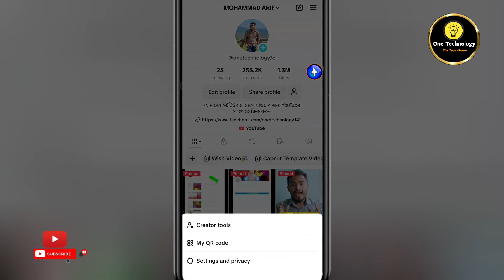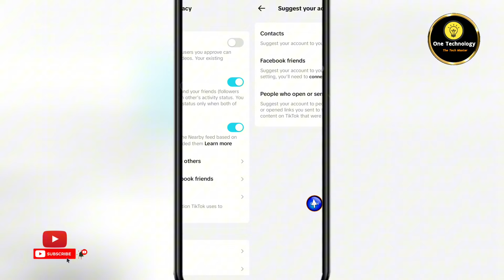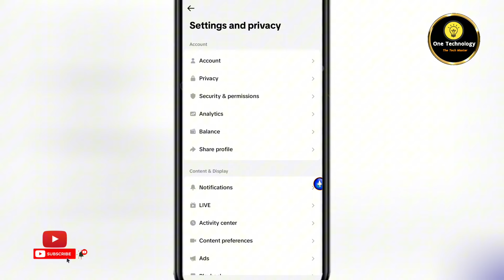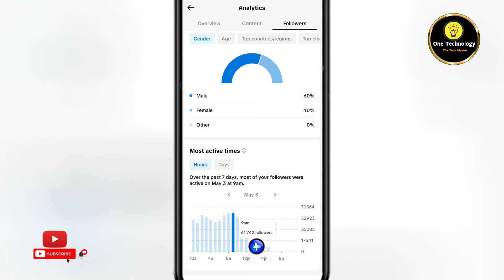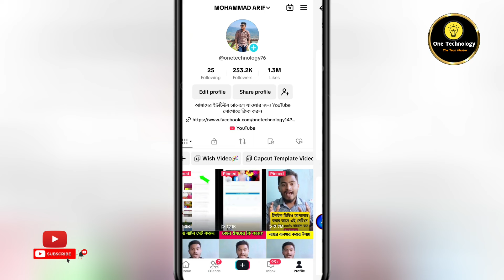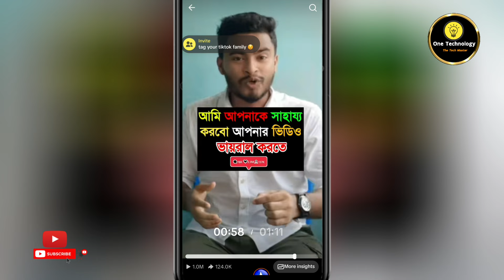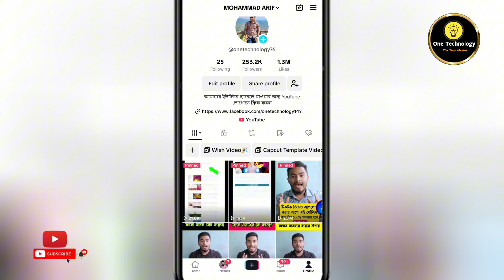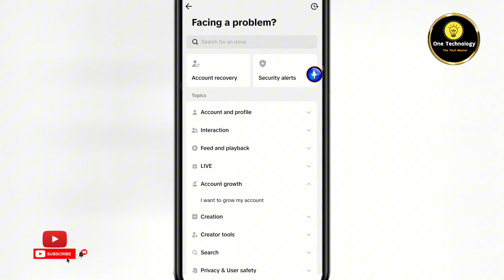টিকটকে লাইক ফলোয়ার বাড়ানোর উপায় | How To Increase Followers On Tiktok | tiktok follower increase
টিকটকে লাইক ফলোয়ার বাড়ানোর উপায় | How To Increase Followers On Tiktok | tiktok follower kivabe barabo

টিকটকে লাইক ফলোয়ার বাড়ানোর উপায়
টিকটকে লাইক ফলোয়ার বাড়ানোর উপায় 2023
টিকটকে লাইক ফলোয়ার বাড়ানোর উপায় ফ্রি
টিকটকে লাইক ফলোয়ার বাড়ানোর উপায় সোহাগ ভাই
টিকটকে লাইক ফলোয়ার বাড়ানোর উপায় 2024
টিকটকে লাইক ফলোয়ার বাড়ানোর উপায় ফ্রিতে
টিকটকে লাইক ফলোয়ার বাড়ানোর উপায় ২০২৪
টিকটকে লাইক ফলোয়ার বাড়ানোর উপায় ২০২৩
টিকটকে লাইক ফলোয়ার বাড়ানোর উপায় টাকা ছাড়া
টিকটকে লাইক ফলোয়ার ভিউ বাড়ানোর উপায়
bangla
how to increase followers on tiktok
2023
free
2024
lite
how to increase tiktok likes and followers in just 1 minute
how to increase tiktok followers and likes free
how to increase tiktok views and likes
how to increase tiktok video quality
how to increase tiktok video time
how to increase tiktok real followers
how to get followers on tiktok bangla
how increase followers in tiktok
how can increase followers in tiktok
tiktok followers kivabe barabo tech with halim
tiktok followers trick
tiktok followers kome jai keno tech with halim
tiktok followers baranor upay
tiktok followers hide
tiktok followers kivabe barabo
tiktok followers kome jai keno
tiktok followers kivabe
tiktok followers private
tiktok followers kaise badhaye
tiktok id viral korar upay
tiktok id viral korar upay 2023
tiktok id viral korar upay 2024
tiktok id viral karne
tiktok id viral karo
tiktok id viral kaise kare
tiktok account viral setting
tiktok account viral
tiktok account viral gaan
tiktok account viral trick
tiktok account viral 2024
tiktok account viral video
tiktok account viral setting 2024
tiktok account viral kaise kare
tiktok account viral setting 2023
tiktok account viral karne ka tarika
how to viral tiktok video
how to viral tiktok video 2023
how to viral tiktok video 2024
how to viral tiktok video trick 2023
how to viral tiktok video bangla
how to viral tiktok video trick
how to viral tiktok video in one day
how to viral tiktok video in usa
how to viral tiktok video trick 2024